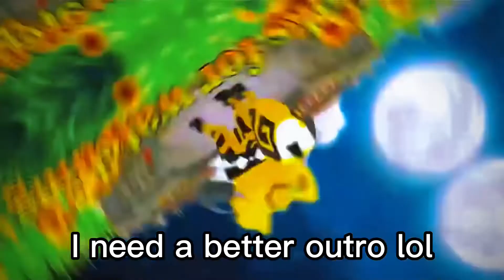1,000 SAPPHIRE GIVEAWAY?! OPEN 2022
All caps scares me.